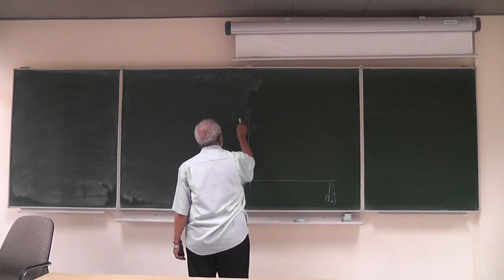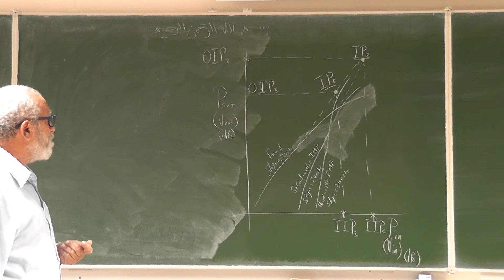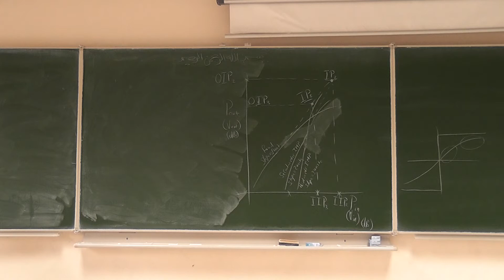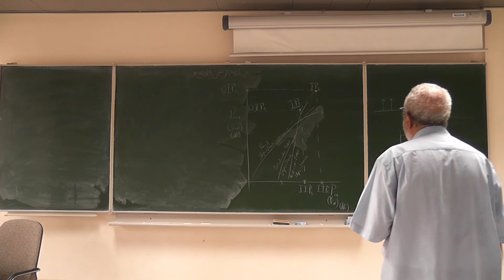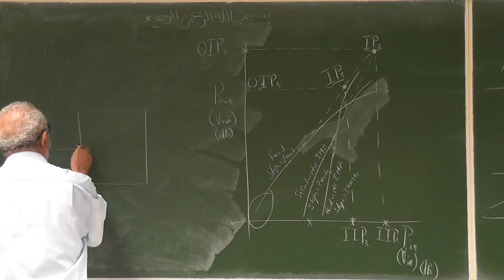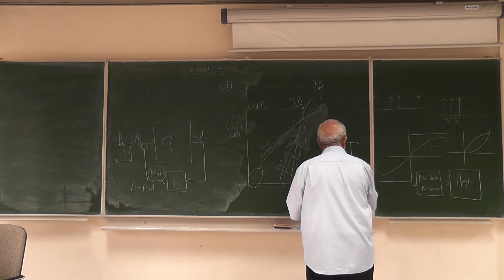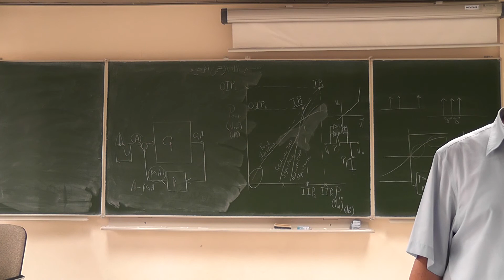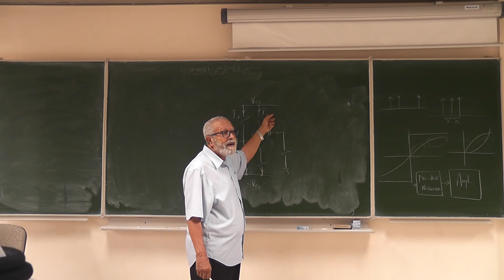KFUPM - EE455 - LEC#5 - Linearity of communication systems pt.3 - MUHAMMAD ABUELMAATTI